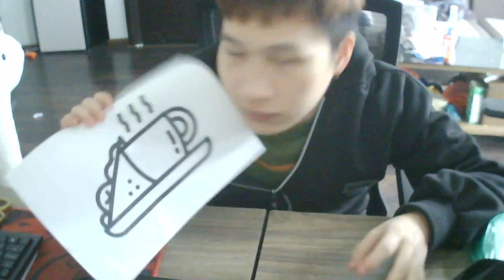deluxe parrying potato coloring pages.